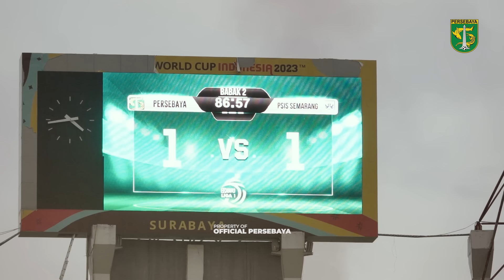HEAD'S UP JOL | AFTER MATCH FEELINGS | PERSEBAYA VS PSIS SEMARANG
HEAD'S UP JOL
AFTER MATCH FEELINGS
PERSEBAYA VS PSIS SEMARANG

Selamat datang,.

Wani !